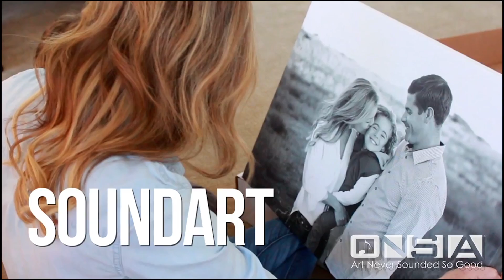Scotty Carter Announces Partnership with Onsia™ Sound Art™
A new partnership has been formed between famous water sculpture artist Scotty Carter and Onsia Sound Art™ bringing together his famous works of art with your own music through our bluetooth speaker